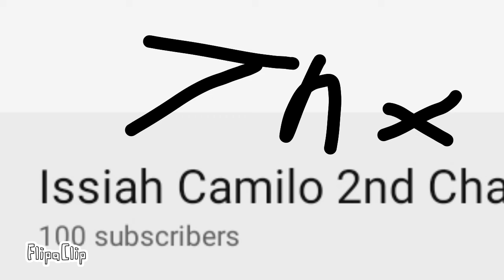100 subscriber special